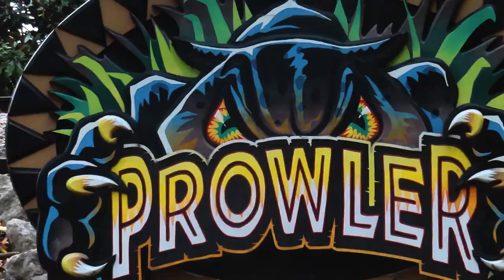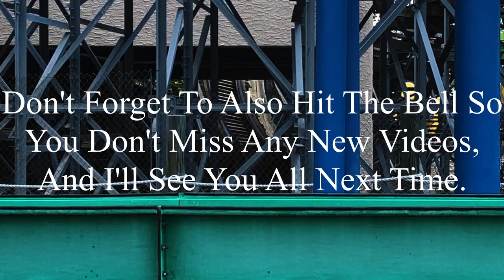Prowler Worlds Of Fun 2023 Offride (No Copyright)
If there’s anyone that’s watching this, and needs footage of Prowler, I’m totally okay with you using it. But, if you do decide to use some of this footage, all I ask is that you credit me in the description below the video. I’m not someone who’s overprotective of their content, so if you want to use it, go for it. Just please make sure to credit me.